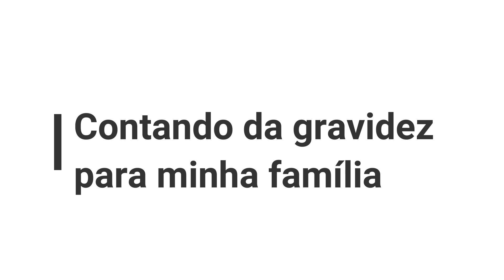REAÇÃO DA NOSSA FAMÍLIA DESCOBRINDO A GRAVIDEZ| Juliane Jocoski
♥️ Oii meus amores hoje venho com o vídeo:
REAÇÃO DA NOSSA FAMÍLIA DESCOBRINDO A GRAVIDEZ
Um beijo!.